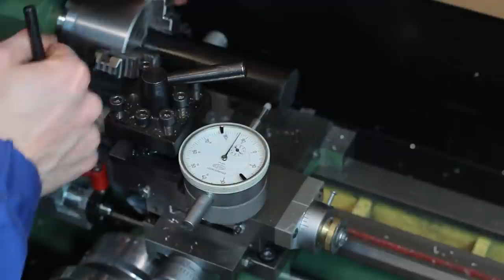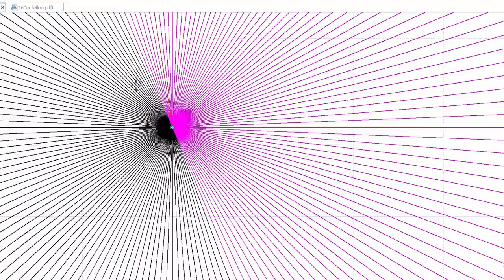Dividing attachment for the Mini Lathe - For making scales on the Lathe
For my last project I quickly improvised a cardboard dividing plate for the Mini Lathe. This thing wasn't very rigid at all. It wobbled and went loose over time in the lathe spindle.
As I have to make further scales for the mini lathe in the future I decided to make a more rigid and reliable attachment for dividing on the lathe. I used a 4mm plate of aluminium with a diameter of 200mm and a bar of POM plastic for the arbor. A steel core with a taper expands the arbor when tightened and clamps it securely in the lathes spindle.
Off course this method of dividing isn't super accurate. But if you have no other options this is simple to build and to install on the machine.

I hope you enjoy this little episode. I'll read them all and try to reply to everyone.

00:00 Intro
00:20 The old dividing plate
01:03 Materials needed
01:23 Making the aluminium plate
02:48 Making the arbor
05:03 Making the steel inner part
06:38 Finishing the arbor
08:23 Drawing the scale
09:05 Completing the attachment
10:02 Installing on the lathe

Keep in mind, due to very limited resources, I have to improvise a lot and go unconvenient ways which may upset some of the "real machinists" out here. Hope - with some creativity - in the end come to good resoults anyway.